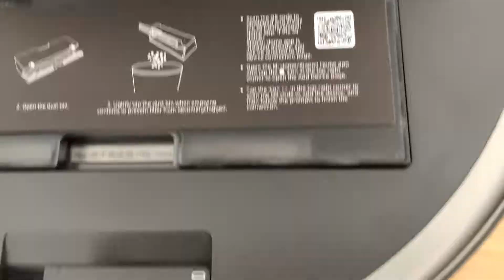Dreame Bot Z10 Pro: Dust container & Cleaning in action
Dreame Bot Z10 Pro with Auto Cleaning Station.